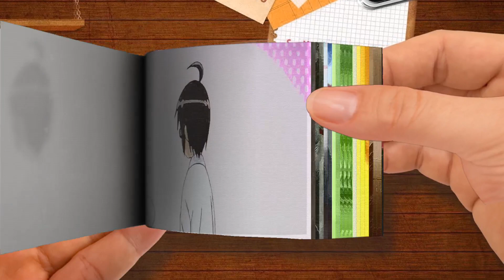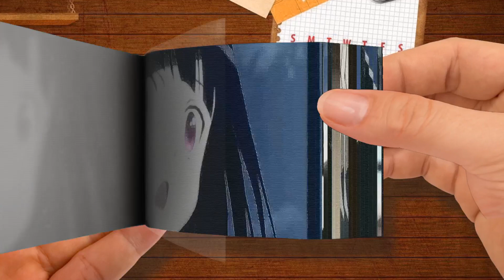【Flip Book】 Top 10 Romance Anime Where The Boy Is Overprotective And Caring-Part 2